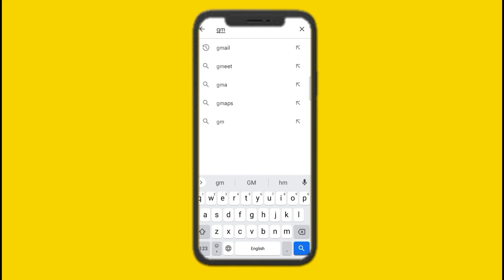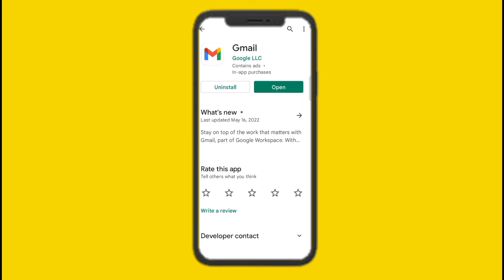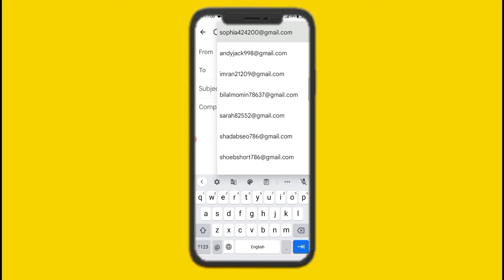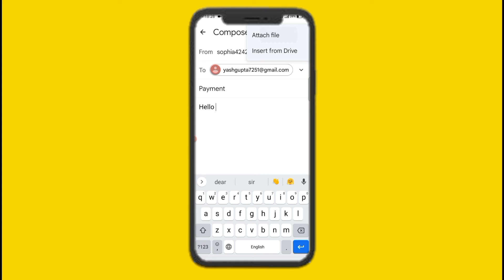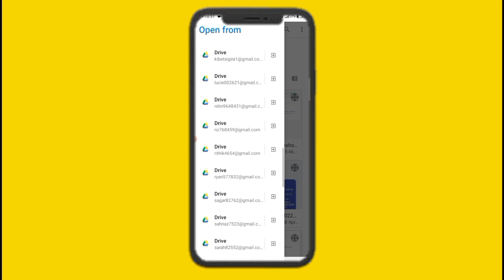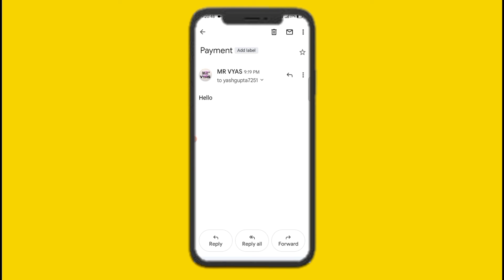Gmail Se Email Kaise Bheje | Gmail Se Email Kaise Kare | Gmail App Se Email Kaise Send Kare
Gmail Se Email Kaise Bheje | Gmail Se Email Kaise Kare | Gmail Se Email Kaise Send Kare | Email Kaise Bhejte Hai | Email Kaise Bheje | Gmail Se Email Bhejna Sikhen | Email Bhejna Sikhe | Tech Monitor.